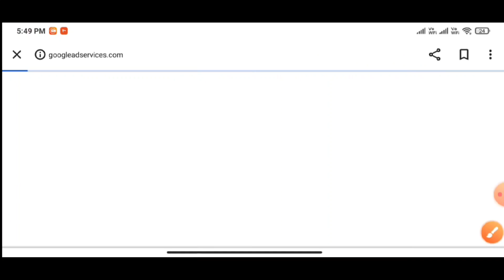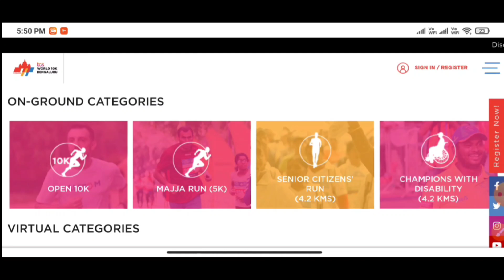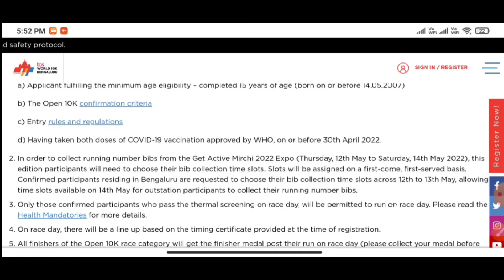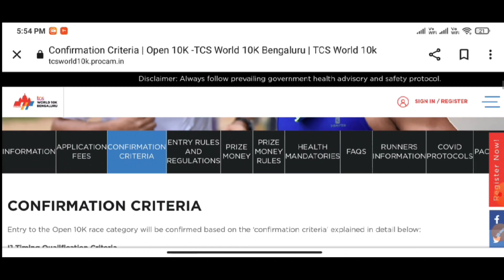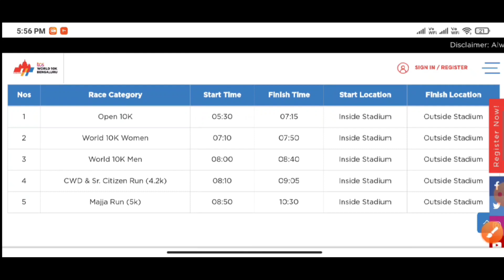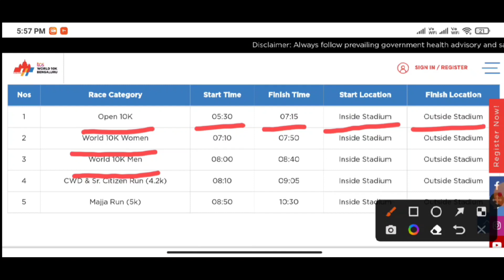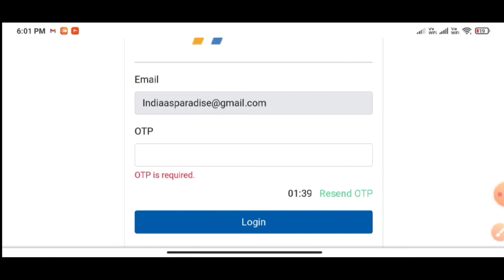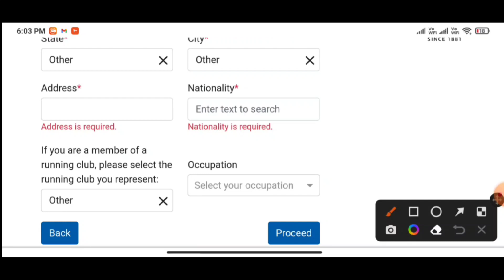video TCS World 10K Bengaluru marathon, 2022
Dear Runner
My name is Manoj. I am also a Marathon Runner. I had participated first time in December,2018 in patna marathon..
on this channel, I will give all information regarding to Marathon Running...